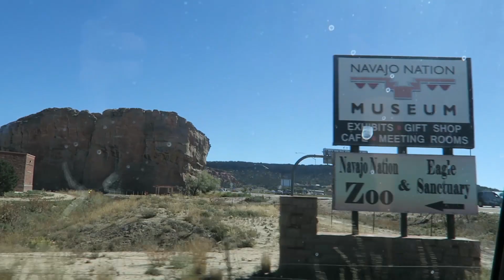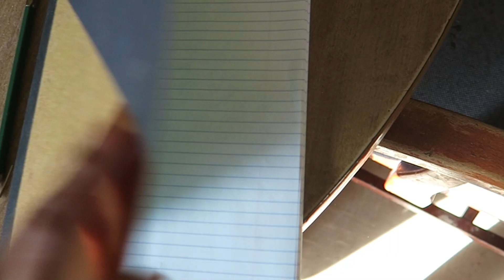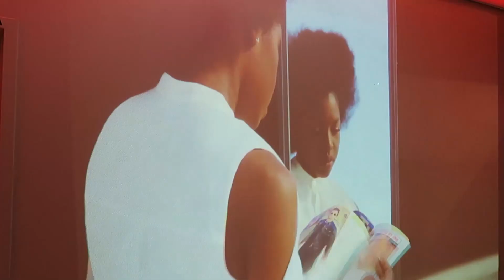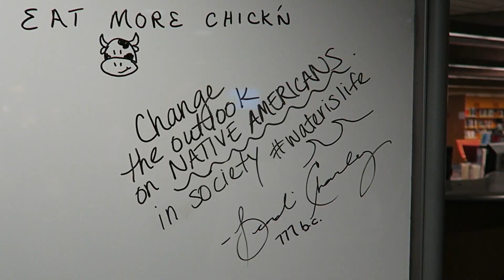DARK RED ROSE. - (Trailer of a Navajo Model Story 2 Stardom)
Don’t judge someone as a whole, they have a different story behind them. We all go thru something in life to make us the person we are. This is only part of my story as a full Navajo coming from the Rez. I love you for that. If you don’t like me, that’s amazing! :) I gotta always keep doing me. If you like me, I will surprise you even more. I hope nothing but good things come your way and I hope you may always walk in beauty. Everything’s going to be ok. You’re strong. You got this.